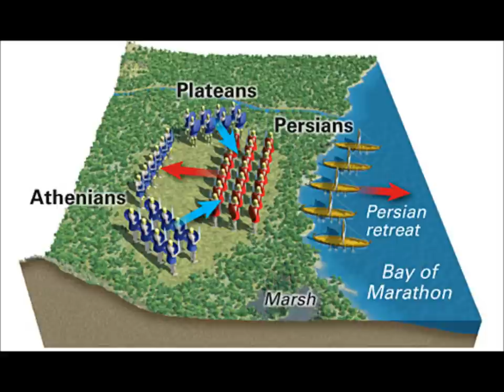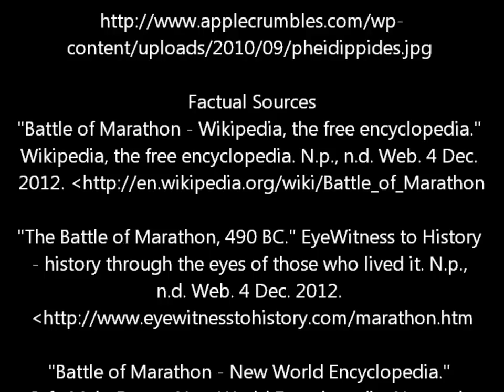battle of marathon story